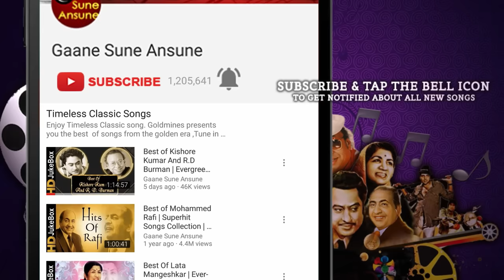Dil Kya Chahe | Kishore Kumar | Oonche Log 1985 Song | Rajesh Khanna, Salma Agha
Presenting DIL KYA CHAHE FULL VIDEO SONG from OONCHE LOG movie starring Rajesh Khanna, Salma Agha, Danny Denzongpa, Pradeep Kumar in lead roles, released in 1985. The song is sung by Kishore Kumar and music is given by R.D. Burman, music is available exclusively on Gaane Sune Ansune.

Song: DIL KYA CHAHE
Singer: KISHORE KUMAR
Music Director: R.D. BURMAN
Lyricist: ANJAAN